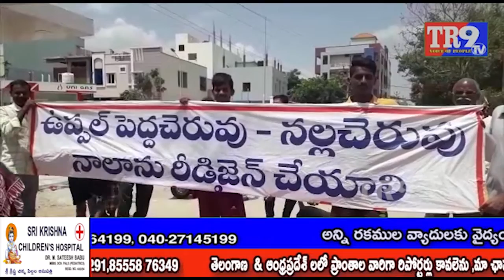మేడ్చల్: నాల విస్తరణ చేయవద్దని కాలనీ వాసులు ధర్నా|| TR9 TV